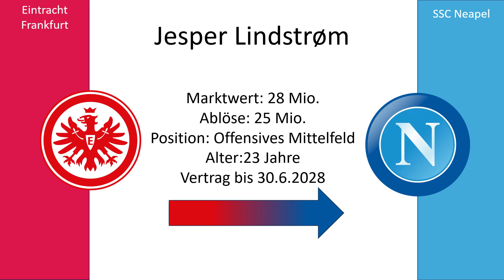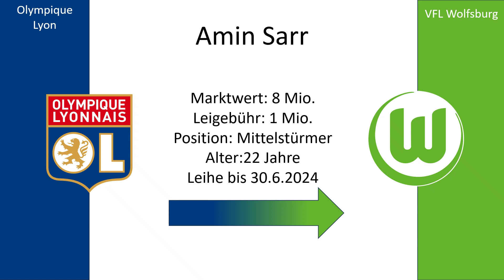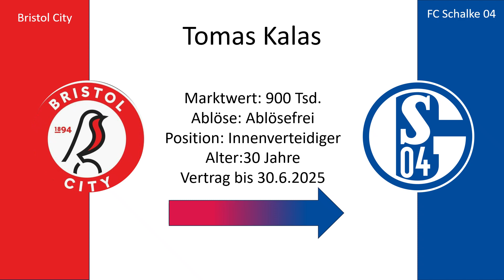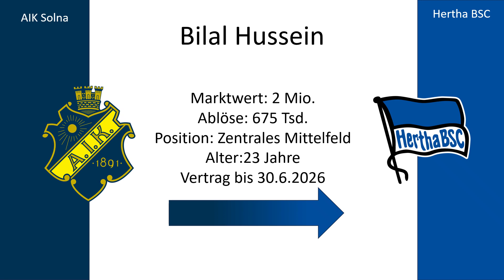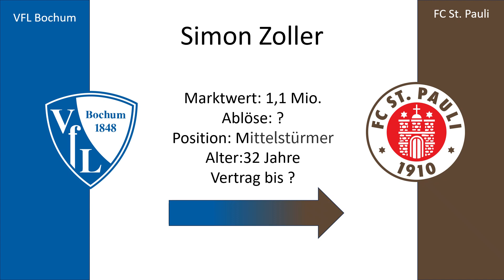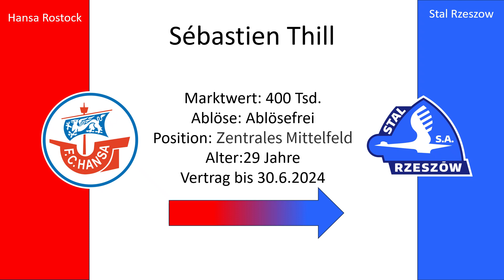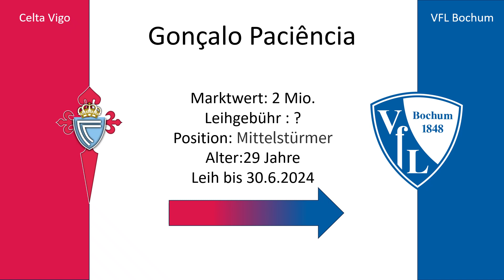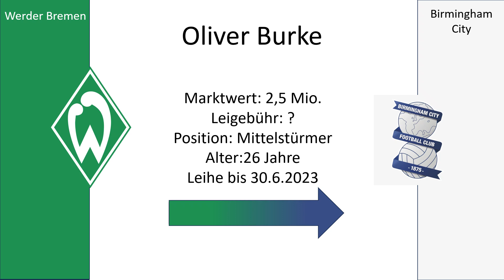Die Letzte Woche der Sommer Transferphase. Alle Transfers Im Überblick.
Die Deadline Day Transfer starten ab 4:36

In diesen Video zeige ich die Transfers der Fußball 1.Bundesliga und 2.Bundesliga Der letzten Woche. Mit ein paar Informationen zu dem Transfer und des Spielers wie z.B den Marktwert und die Ablöse.